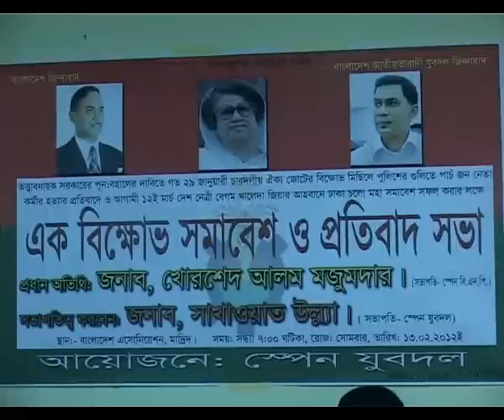Bangladesh Nationalist Party Spain meeting.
The current government's report on torture and terrorism in Spain, the Bangladesh Nationalist Party meeting.